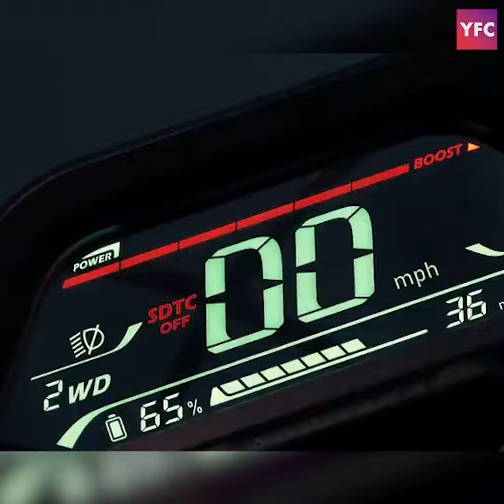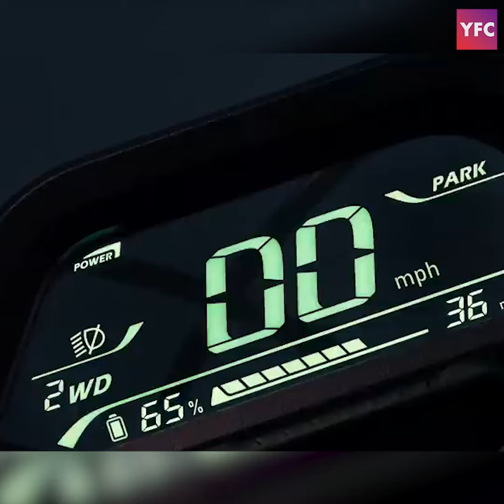Segway’s SuperScooter GT Series is a high performing 2-wheeled scooter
Segway’s SuperScooter. The GT Series from Segway is a high-performance 2-wheeled scooter. Designed for the thrill-seeker who wants more speed on their adventures. Segway’s SuperScooter GT Series comes in 2 options GT1 and GT2. The GT2 is the performance varient with a top speed of 43.5 mph, and a 0-30 mph time of 3.9 seconds. When fully charged the 2-wheel drive GT2 has a range of 55.9 miles. The GT1 has a 0-30 mph time of 7.5 seconds and a top speed of 37.3 mph. With 43.5 miles of range when fully charged. GT1 starts at $2,999 and $3,999 for GT2.